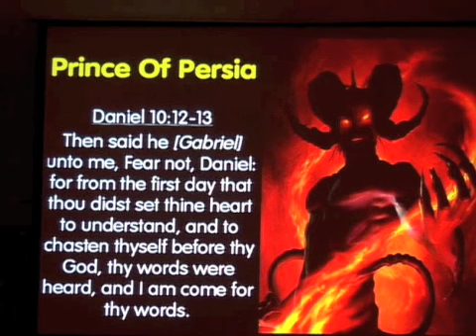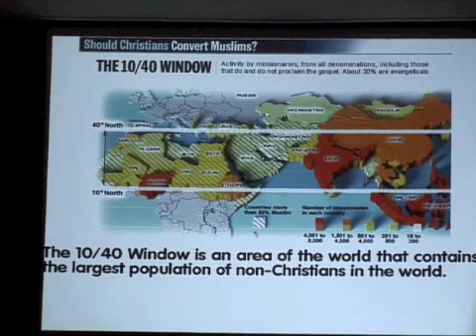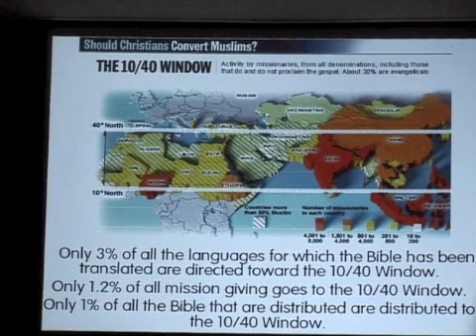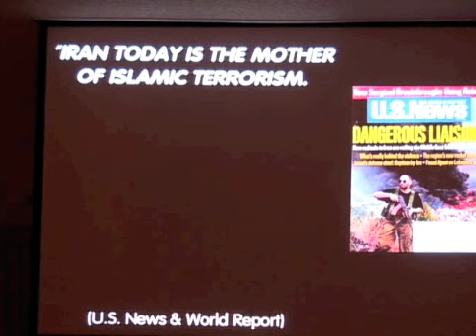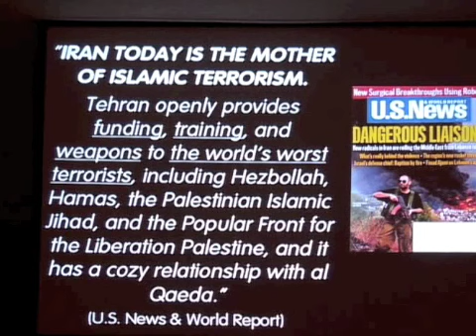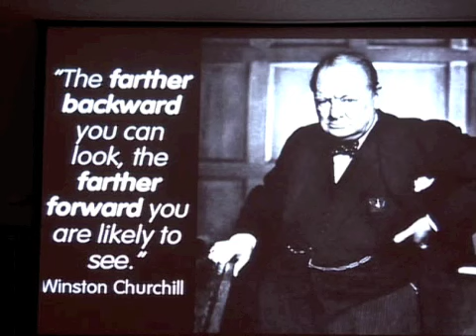Eye On Iran, Oil, and Bible Prophecy #3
This is part 3 of a series on the role that Iran plays in end time events according to Bible prophecy.  President Mahmoud Ahmadinejad has repeatedly warned of the destruction of America and Israel and the coming of the Mahdi, the Islamic messiah, as he advances his nuclear program.  Where does all this fit into the Scriptures?  Watch and learn.